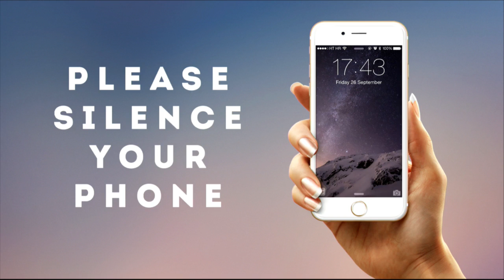170122am Grieving The Holy Spirit